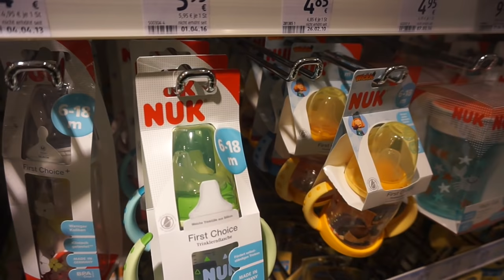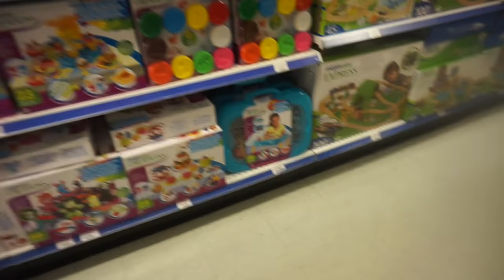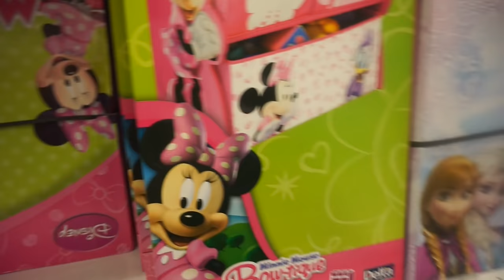UNSER 4 JAHRESTAG l DM HAUL l UNSER FAMILIENLEBEN l FAMILIE SAID